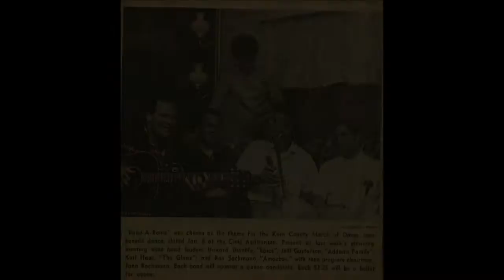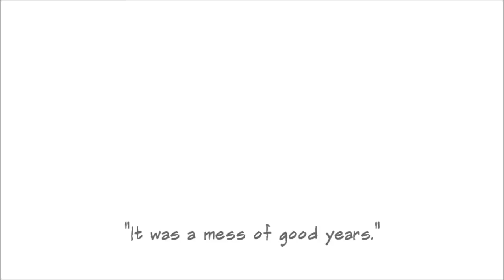KARL FREDRICK HAAS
it was an honor to know you, fine sir. your life was beautiful as is your family. be at peace. i'll remember you always.